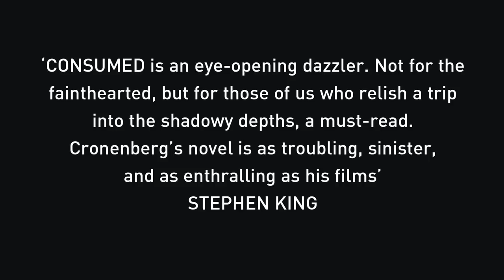David Cronenberg - 'Consumed' Trailer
Stylish and tech-obsessed, Naomi and Nathan thrive on the yellow journalism of the social-media age. They are lovers and competitors – nomadic freelancers in pursuit of sensation and depravity, encountering each other only in airport hotels and browser windows.

Naomi finds herself drawn to the headlines surrounding Célestine and Aristide Arosteguy, Marxist philosophers and sexual libertines. Célestine has been found dead and mutilated in her Paris apartment. Naomi sets off on the trail of Aristide, who has fled the country. But the truth behind the murder is disturbing and deadly.

Nathan, meanwhile, has contracted a rare STD called Roiphe’s. He travels to Toronto, determined to meet the man who discovered the syndrome. Dr. Barry Roiphe, now studies his own adult daughter, whose bizarre behaviour masks a devastating secret.

These parallel narratives become entwined in a gripping, dreamlike plot that involves geopolitics, 3-D printing, North Korea, the Cannes Film Festival, cancer, and, in an incredible number of varieties, sex. ‘Consumed’ is an exuberant, provocative debut novel from one of the world’s leading film directors.